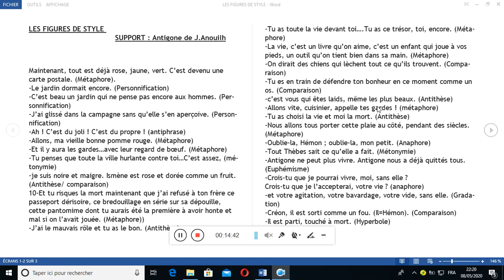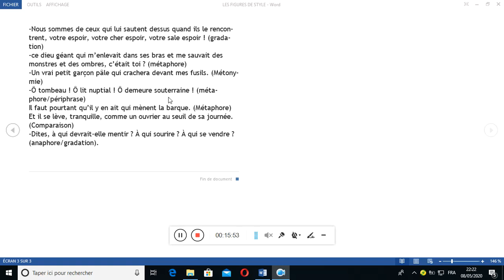دروس# الاولى# باكالوريا#.les figures de style dans Antigone. طريقك الى النجاح يبدا من هنا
نستمر هنا في اعطائكم دروسا نتوخى من خلالها ايصال الدروس الى تلاميذ الاولى باكالوريا خصوصا مع اقتراب الامتحان الجهوي.هذا الفيديو نكمل شرح les figures de style dans Antigone.وسنقوم بتمارين تطبيقية على باقي الروايات.بالتوفيق لتلاميذنا الاعزاء